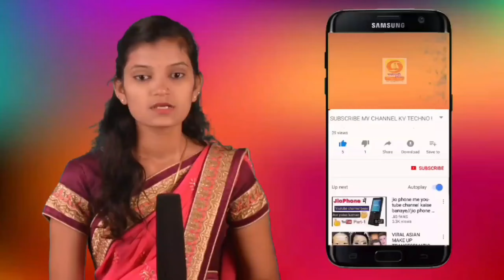भुदरगड तालुक्यात बिबट्याचा करडवाडी इथं शेतकऱ्यांवर हल्ला,दोन बकरी ठार@bhudargad#bibtyvha halla